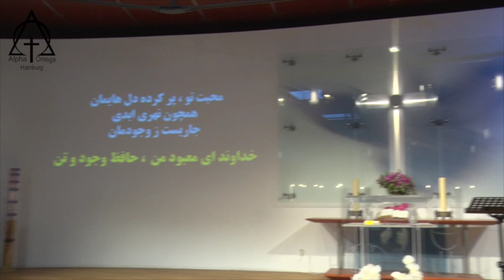مؤعظه: پاستور آلبرت بابایان - شریک طبیعت الهی 2018 07 15